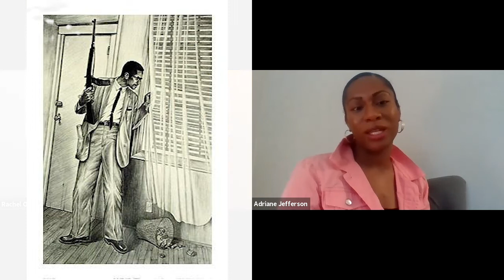PeopleNova Podcast Ep 020 For the love of culture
Today on the PeopleNova Podcast we have a loving conversation about the soul to soul work it takes to connect with self and others. Yes, love. Love is being truthful and honest. First with ourselves. How do we cultivate self-love? How do we replenish our inner cup of joy? Next with others. How do we cultivate love for others? How do we earn consent for important conversations?

We discuss a few pragmatic approaches to these and other topics with Adriane Jefferson, Culture and Arts thought leader. Let’s get started!

Adriane Jefferson
Arts, Culture and Tourism, City of New Haven

Topics we touch on:
View people through a lens of empathy
Revelations happen at different times for different people
Pragmatically - what does self love look like?
Approach anti racism from a place of internalized heart work
People uphold systems
Love is being truthful and honest
Culture is broader than the arts
Self work takes accountability
Decolonizing grant application & funding
Consent - are we all opting in to what’s happening

Resources mentioned:
Million Mask Movement - Ashanti Branch

“Critical Love” Dr. Yolanda Sealey-Ruiz

“By Any Means Necessary Memorial” by Mr. Bing

Bonus: “Love is the Way” by Bishop Michael Curry

Send us your questions about organization culture, leadership development, or shifting your mindset. We will answer in future episodes of the podcast. We also welcome your suggestions for a guest.